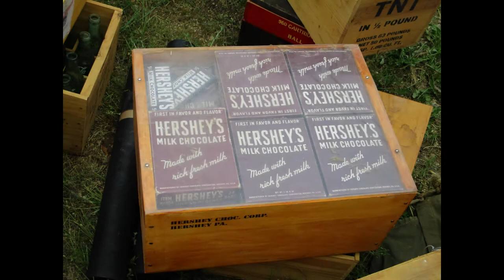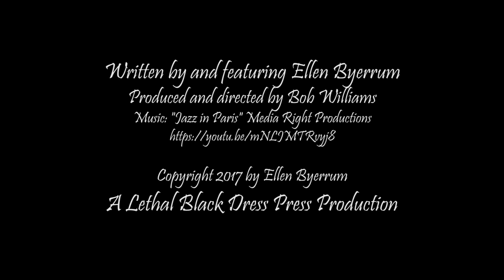Ellen Byerrum Meets Big Barbie at the 1940s Ball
We’re at the annual 1940s World War ll Era Ball, and we’re meeting some of the Forty Thieves military reenactment group: Jeff and Eric, and their friend Big Barbie. The Ball celebrates America in the 1940s, the clothing, the music, the dancing, and of course our commitment to victory in World War ll. This is the second of our three videos from the Ball. Join me on this trip into a heroic era in American history.

I'm Ellen Byerrum, the author of the bestselling Crime of Fashion Mystery series. My murder mysteries combine comedy, mystery, romance and fashion, and they feature Lacey Smithsonian, a fashion reporter who solves serious crimes with fashion clues in Washington, DC -- The City That Fashion Forgot. I also talk about my books, my adventures in fashion and style, and my life as a mystery writer.

Everyone is invited to my costume party, because everyone wears clothes, right? Everyone wants to look their best and tell the story they want to tell with what they wear. Visit weekly for new Fashion Bites, and I welcome your comments.